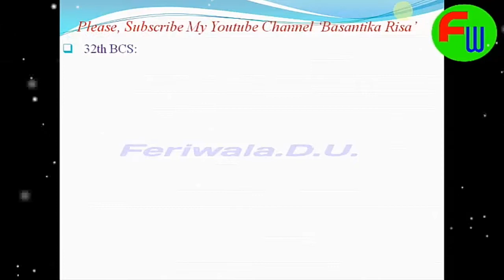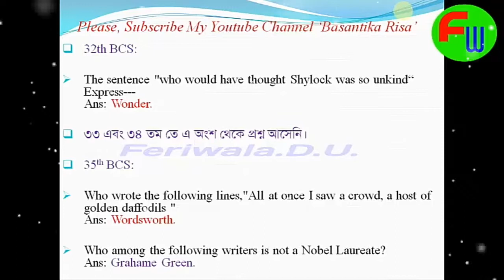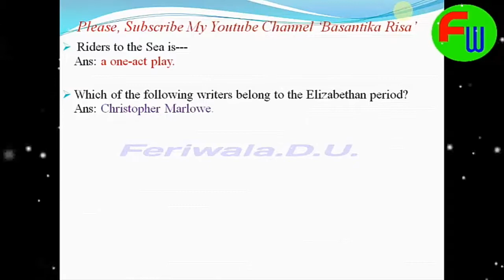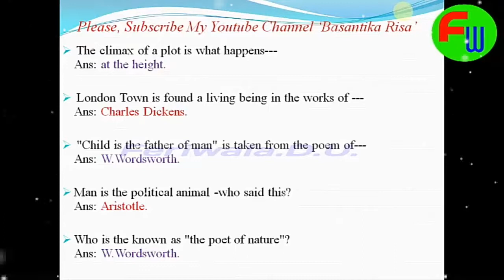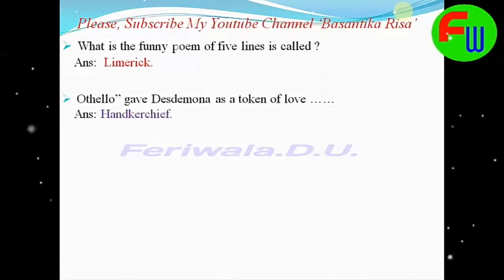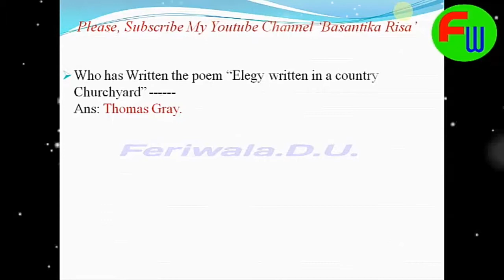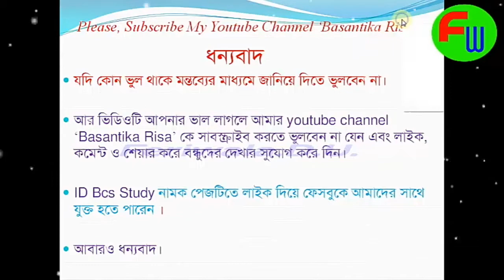Previous Questions of English Literature: 10th To 37th BCS, Part 02